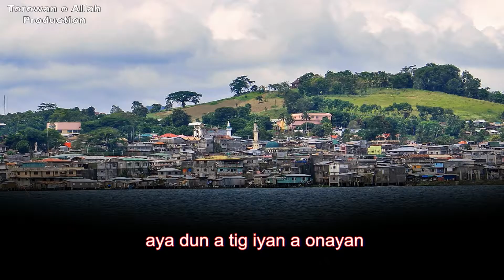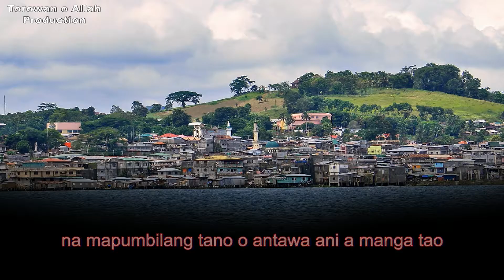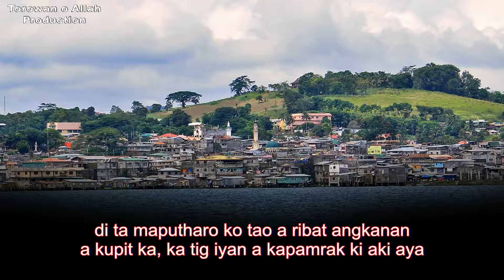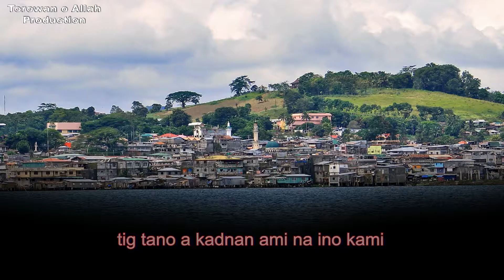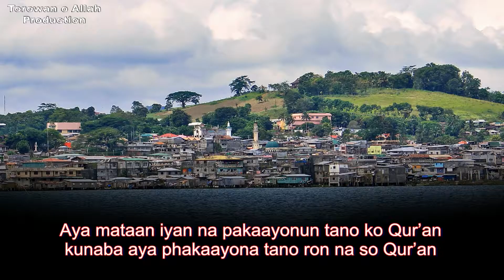Ulama a Madarainonun na go Miyakasowa a Munafiq